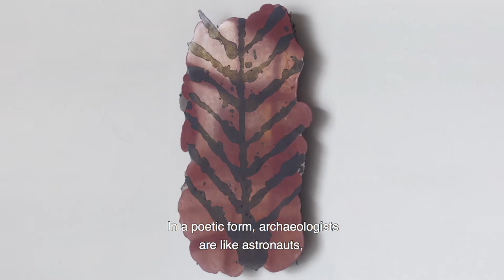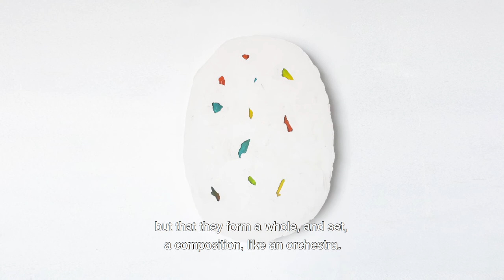Manoela Medeiros - Meet the Artist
Manoela Medeiros was born in Rio de Janeiro, Brazil, in 1991.

She currently lives and works in Rio de Janeiro, and Paris, France. Medeiros studied at the École Des Beaux-Arts, in Paris, and at the Escola de Artes Visuais do Parque Lage, in Rio de Janeiro. Solo exhibitions include: Concerto a céu aberto, at Kubik Gallery (2020), in Porto, Portugal; L'être dissout dans le monde, at Galerie Chloé Salgado (2019), in Paris, France; Poeira varrida, at Galeria Fortes D’Aloia & Gabriel (2017), in São Paulo, Brazil; and Falling Walls, at Double V Gallery (2017), in Marseille, France.

In her practice, Medeiros articulates an approach to painting that transcends the specificities of the medium, making use of sculpture, performance, and installation work. Pursuing a hybrid framework for the pictorial, Medeiros questions artistic media by going beyond their conventional formats, producing paintings and in situ installations that explore the relationships between space, time, and the corporeality of art and of the viewer.

The artist frequently performs direct interventions into exhibition spaces, creating works that emerge from the singularities of the space around her, whether they be material, structural, or in relation to natural and artificial light. With this, her practice attributes a sense of organicity to space, turning architecture into its own body, one that is specific to the experience of art.

Through a seemingly archeological process, Medeiros engages with the notion of ruins as a spatial indication for passing time, undertaking a process that reveals what is often left to underlie. The artist scrapes surfaces - such as the exhibition space's walls-, unveiling the layers of colors and materials employed, covered, and thus, forgotten over time. Medeiros seeks to reinvigorate our temporal experience by exhibiting layers -each of which carries the memory of the time when it was created-, and by allowing them to coexist and intertwine. Thus, the artist operates within a liminal space between construction and destruction, foregrounding how they may complement, rather than detract from each other.